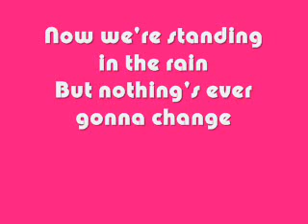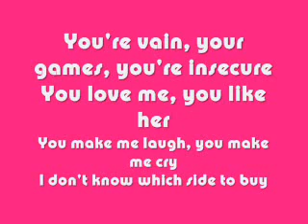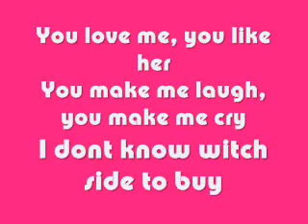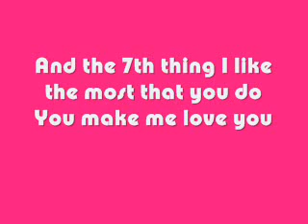Miley Cyrus- 7 things 1 Lyrics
hop you guys like it and just to clearify the little note at the end is from miley to...well you'll see =) i don't own anything youtube hav mrcy on me and...